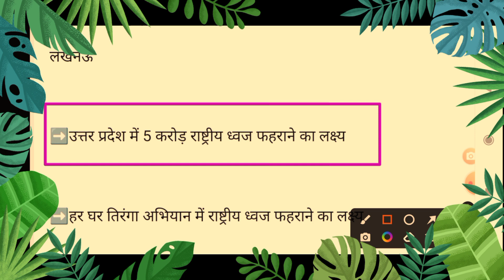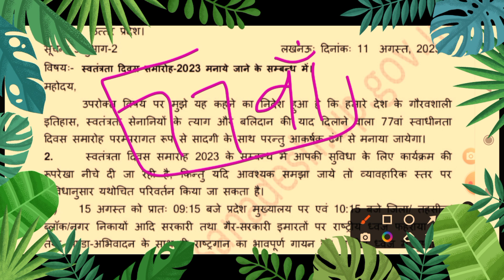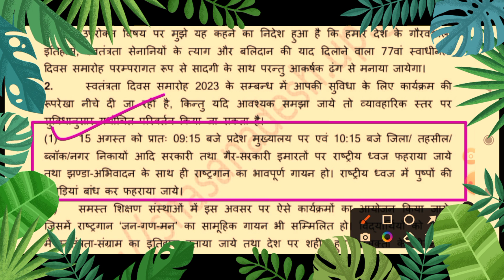Independence Day par Jhanda Rohan Ka Time || News Live Hindi Today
Yours Quiry:-

news live hindi today
hindi news live today
live news hindi today
primary ka masterbuniyadi shiksha kya hai
subah savere lekar tera naam prabhu
nipun lakshya app ko read along app se kaise jode,composite grant dcf kaise bhare
prerna portal par composite grant kaise bhare
primary ka master latest news
chahak kit
nipun lakshya app se assessment kaise karen
prernaup.in
composite grant ka dcf kaise bhare
nipun laksh
Basic education in hindi